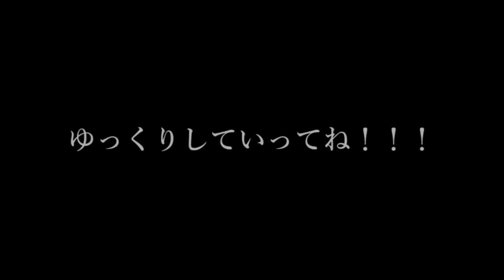【ゆっくり実況】永遠なるNormalシューターの東方鬼形獣 (後編) 〈SIROMISO様主催 第2回 新春の東方原作実況者祭〉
こちら、SIROMISO様主催「第2回 新春の東方原作実況者祭」の東方鬼形獣実況の後編となっております。
前編を見てない方は前編を見てからこの動画を見ることを推奨します？

新春どころか春の終わりの投稿となってしまいました…
滅茶苦茶投稿遅くなって申し訳ございません…orz
（EXは後日談的な感じで出来たらいいな～と思ってますけど、投稿出来るかは分かりませんのでご了承を…）

SIROMISO様、今回もこの私めを参加させていただき、

【追記】
表記ミス: EDの使用素材の欄に「きつね（仮）」様の名前が抜けてました。大変申し訳ございません。